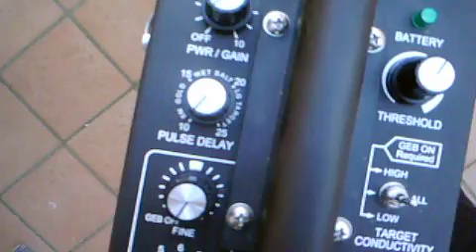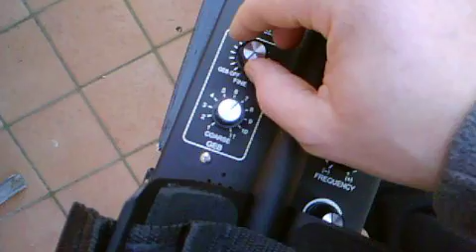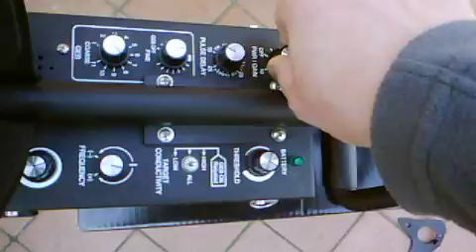TDIPro 12 spider coil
Prova in aria con piastra in dotazione da 12 pollici (30 cm) dual field